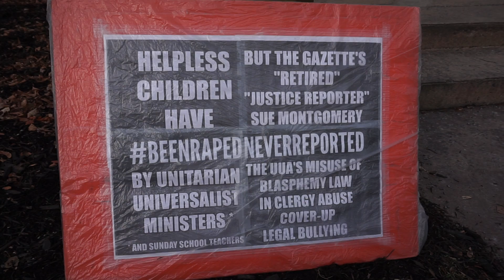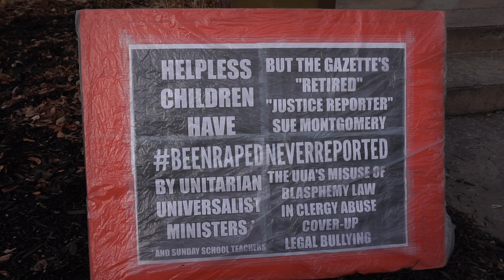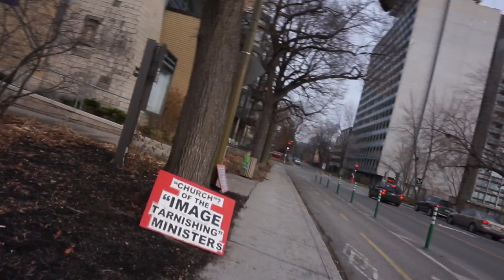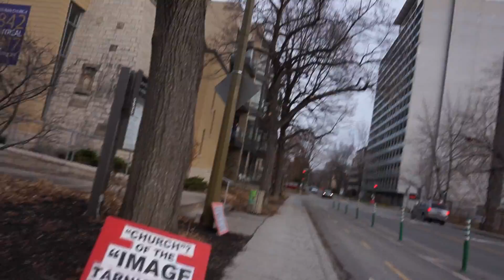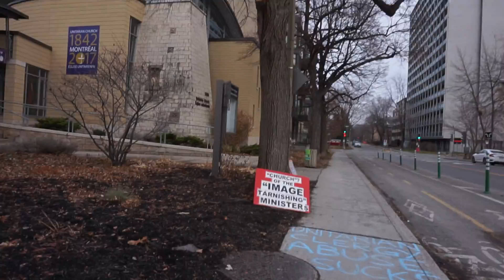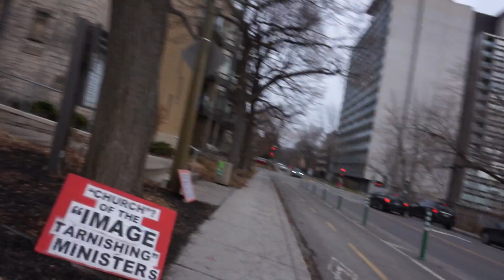Unitarian Church of Montreal Protest Sunday December 3 2017 00035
Unitarian Church of Montreal Protest Sunday December 3 2017